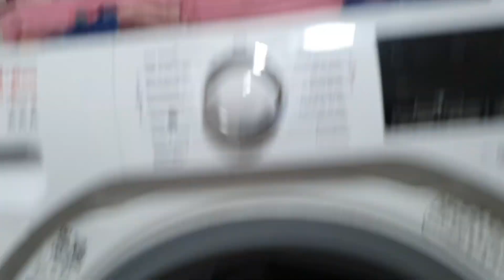khair hain ap jo marzi kaho||kari banai k suli par latak gai